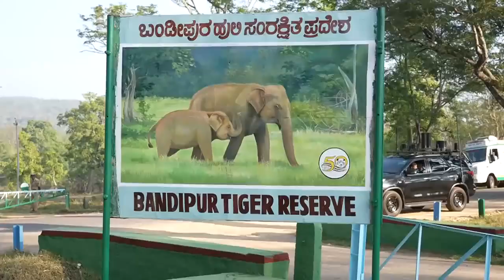PM’s visit to Bandipur & Mudumalai reserves Elephant feeding, Wildlife spotting, Safari & more!